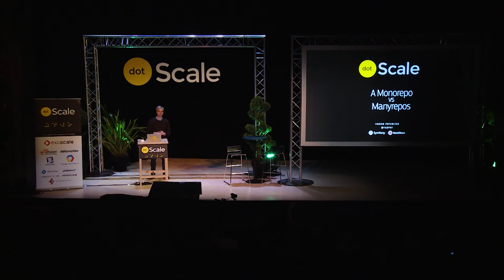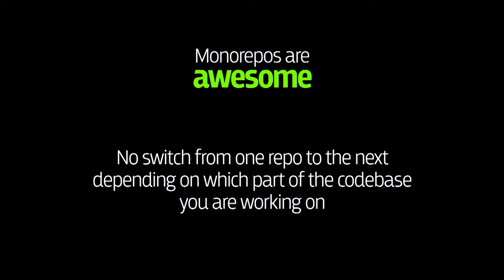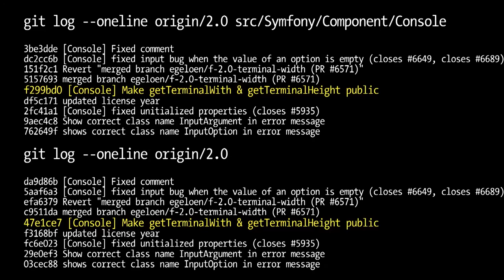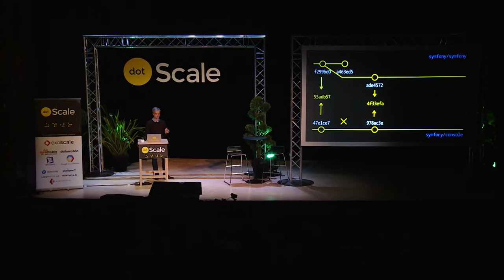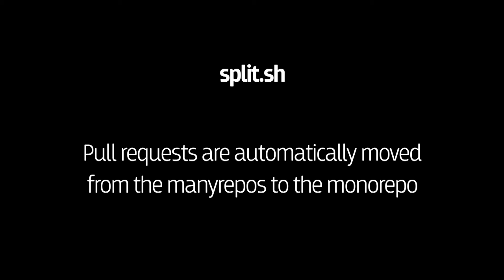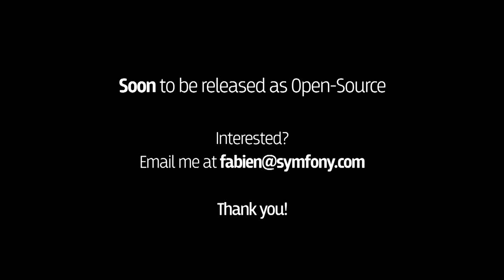dotScale 2016 - Fabien Potencier - Monolith repositories vs many repositories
on April 25th in Paris.

Deciding to use a monolithic repository or many repositories for your next project is not easy. Why not using both strategies? That’s possible with split.sh an open source tool that automates the splitting of a monolithic Git repository into many standalone repositories.